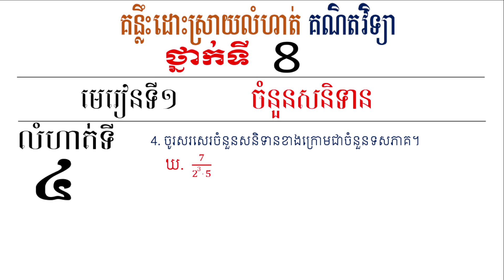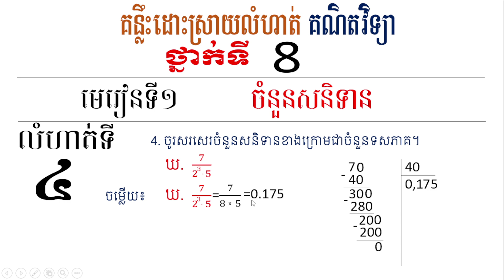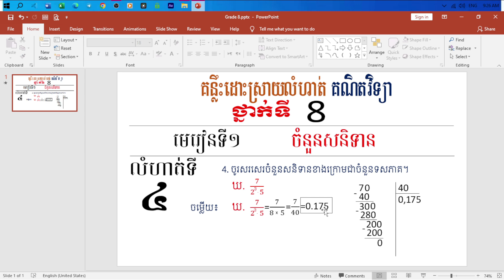គណិតវិទ្យាថ្នាក់ទី8 មេរៀនទី1 លំហាត់ទី4ឃ ទំព័រទី11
សូមស្វាគមន៍មកកាន់ប៉ុសរបស់ខ្ញុំ នៅក្នុងប៉ុសរបស់ខ្ញុំមានវីដេប្លែកៗជាច្រើន ទាំងចំណេះដឹង និងការកម្សាន្ដ។